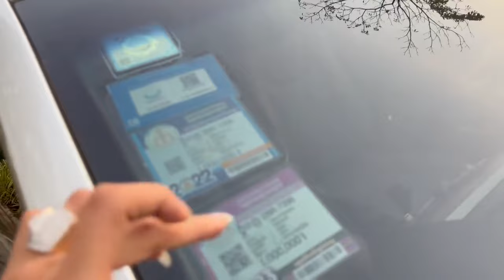ទិញបានថ្មីៗ1ទៀតហេីយ RX450H 014 full option pg2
ទិញ​បាន​ថ្មីៗ​1ទៀតហេីយ​ RX450H 014 full option pg2
មហាថ្មី​អត់​ច្រេះ​ ម្ចាស់​ដើម​តែមួយគត់​ ពណ៏សរកាំម៉ៃ​ ក្នុងលឿង